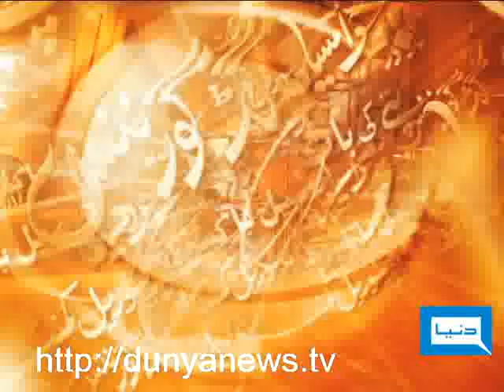Dunya TV-HASB-E-HAAL-16-01-2010-1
Collection Partners of Government, National Political Situation, Comments on News & Much More